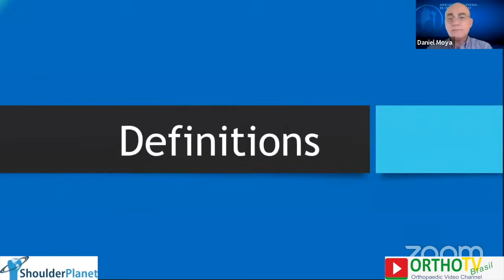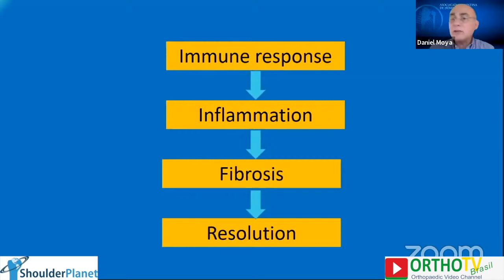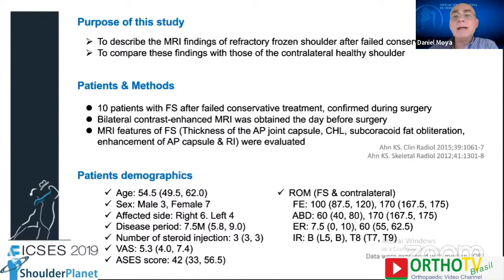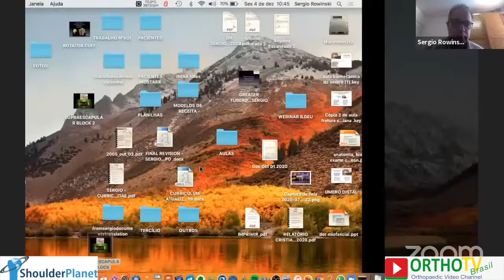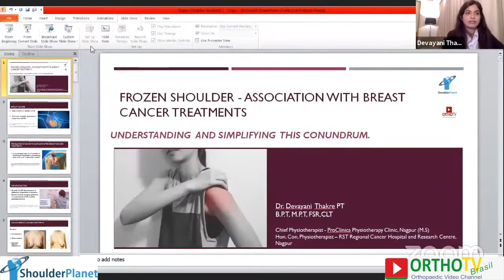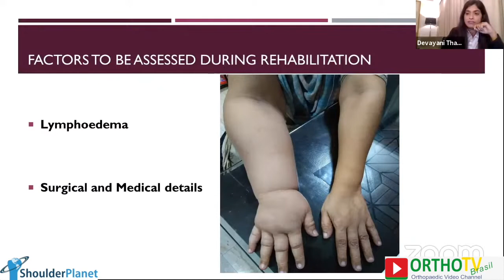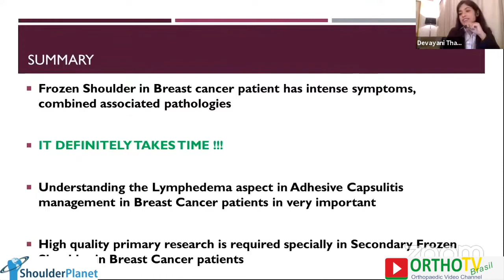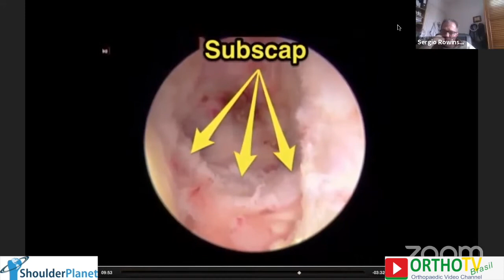5° INDO-BRAZILIAN ShoulderPlanet & Ortho TV webinar on FROZEN SHOULDER - Identify, Demystify, Treat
This event happened in 04/December/2020.

The webinar discussed, in a very pedagogical way, the multiple aspects of FROZEN SHOULDER, from DEFINITION, and physiopathology, to CLASSIFICATION, and TREATMENT.

We had panelists from 04 different countries, being them :

- Dr. Daniel Moya, from Buenos Aires, Argentina. Dr Daniel is a very renowned Shoulder and Elbow surgeon, wordwide, and was the president of ICSES (International Congress of Shoulder and Elbow Surgery) in 2019, in Buenos Aires, Argentina

- Dr. Xoán Miguéns, from Galicia, Spain. He is a physiatrist, and specialist in REHABILITATION Medicine

- Dr. Devayani Thakre, from Nagpur, India, physiotherapist

- Dr. Sergio Rowinski, from São Paulo, Brasil, Shoulder and Elbow Surgeon, from SHOULDERPLANET

This webinar ia a MUST-SEE event, for all those wishing to understand this problem.

I